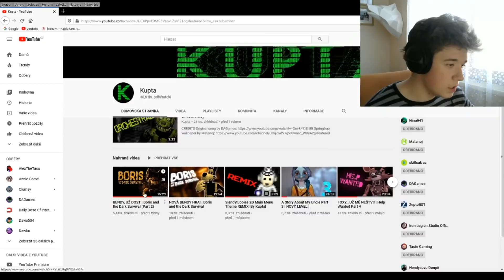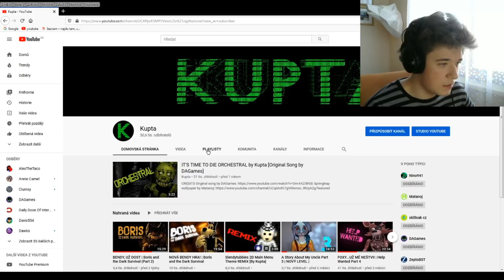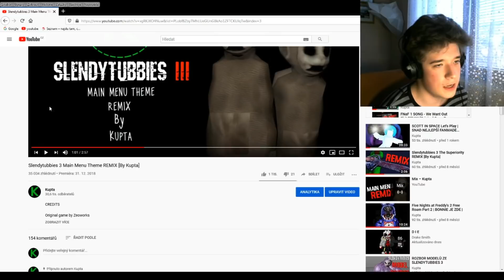ROZBOR/REAKCE NA MOJE STARÉ REMIXY (Part 1)